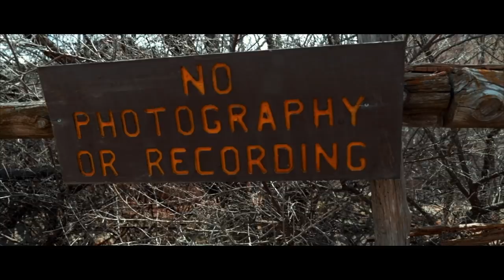Why Did God Create This?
Do you ever stop to wonder why there is something rather than nothing? God did not have to create, and yet we have a universe teeming with life. My answer starts with the incarnation and works backwards.